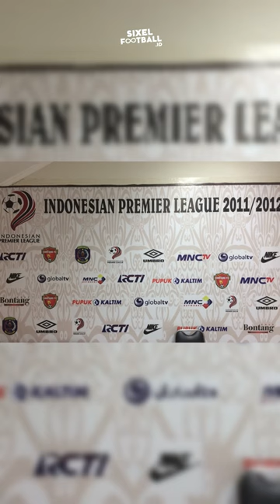Sejarah kelam Timnas Indonesia dibantai Bahrain 10-0